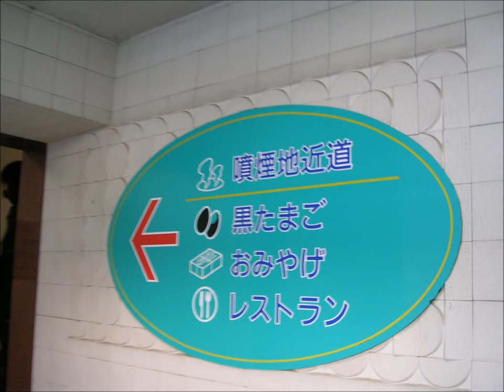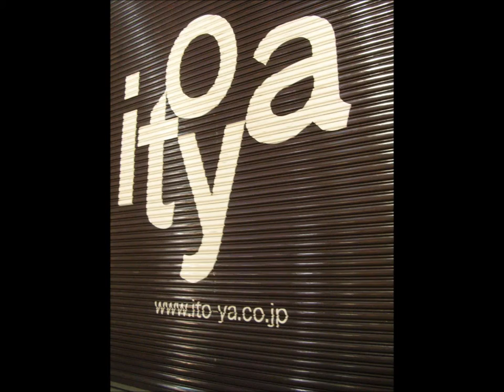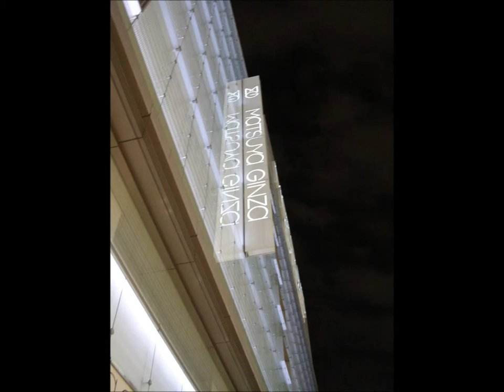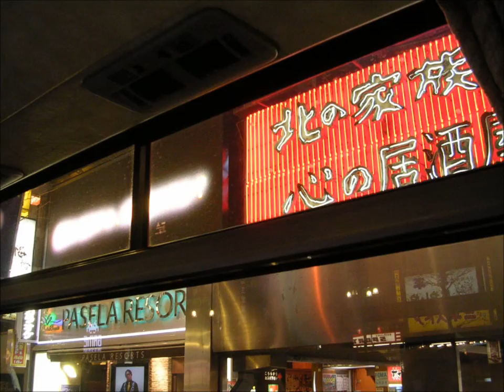Tripping With My Wife - Ginza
From our trip to Tokyo - part four

and